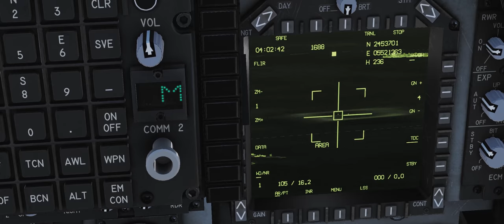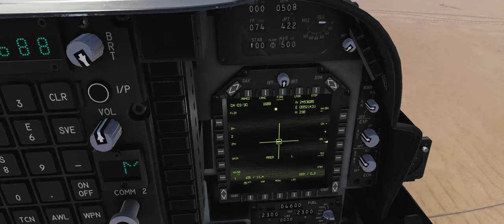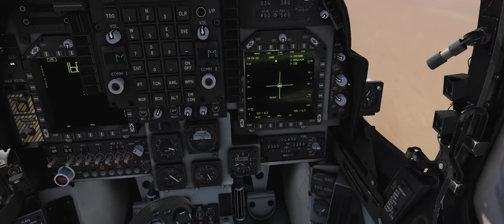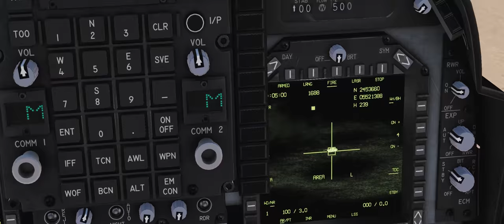DCS:AV-8BNA BETA EA /AGM-65E LASER Maverick 2/ PT-BR